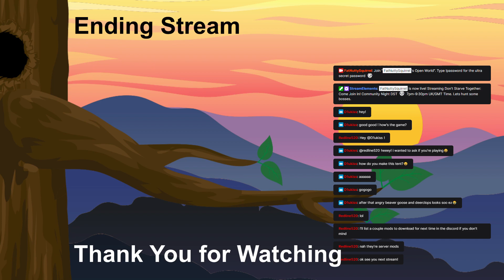20/02/23 Stream, Community Night DST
We did it!
Screw you Antlion :)